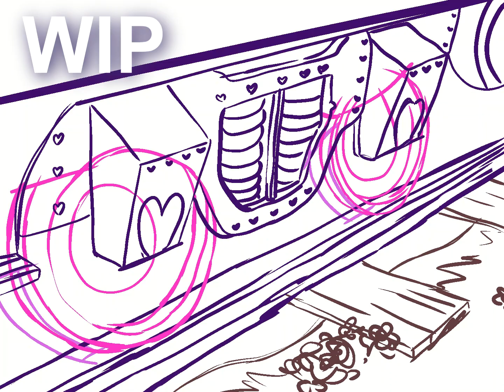Sonic X Reanimate Scene 196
This very cool project is almost full but still has a few scenes left! Check it out!

Audio:
Sonic X Episode "Cracking Knuckles" clip
"Knights in Two Dreams" unreleased Homestuck track by Malcolm Brown